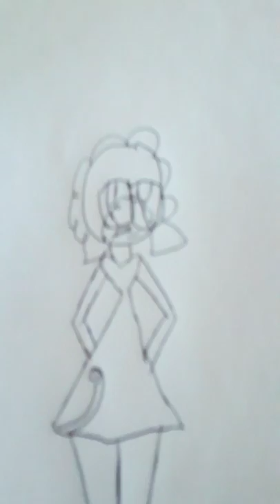Drawing something with this amazing song [read disscription]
Topic:Angel x devil
Song :never knew I needed
Ask: ask me other ships with songs that I can draw
. Byeee